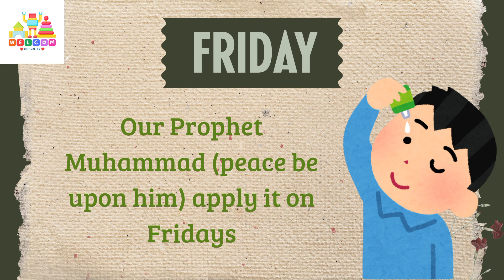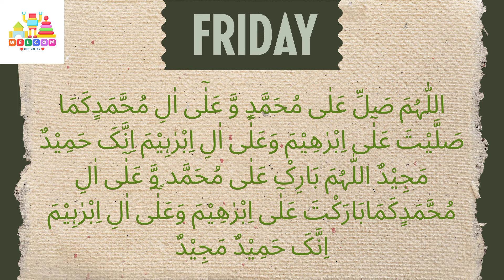Be Like Prophet Muhammad (PBUH) Every Friday! 7 Fun Sunnah Acts for Kids!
Friday is the best day of the week, and this video gives a reminder and information to kids about sunnahs of Friday / Jummah. Follow these sunnahs of Pophet Muhammad SAW and have a blessed Friday (Jummah). It will also help add up Islamic general knowledge for kids about Friday sunnahs.